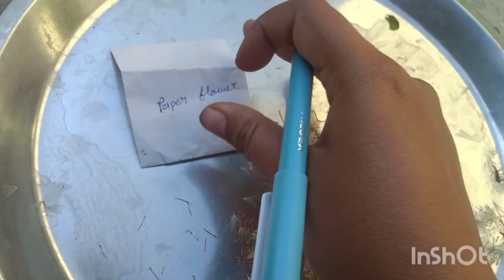harvest winter flowering seeds for next season || पेपर फ्लावर के बीज को कैसे कलेक्ट करे🌸🌿🌸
Helichrysum flower seeds ko kaise collect kare।